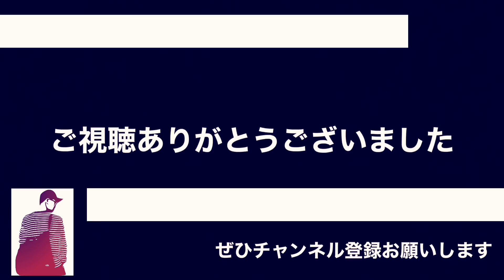「品薄だけど、MUJI Laboの巾着サコッシュがやっぱり欲しい。」 #003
欲しいアイテム
MUJI Labo 巾着サコッシュ

本日着用のストライプシャツ
UNIQLO プルオーバーシャツ

RAMIDUS（ラミダス）の巾着